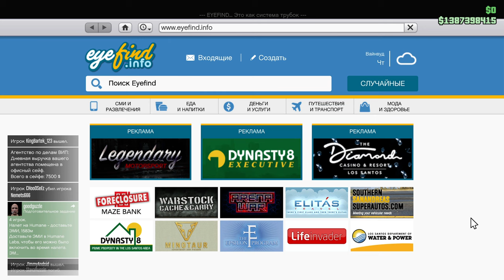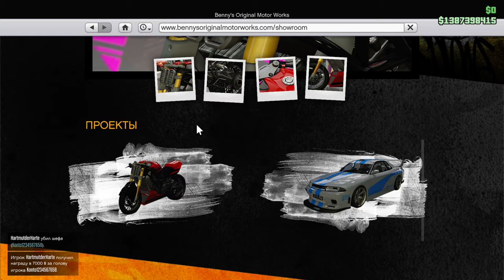НОВАЯ МАШИНА В ( GTA 5 ) ПРОВЕРКА НА ПРОЧНОСТЬ В ГОРАХ !!!😎